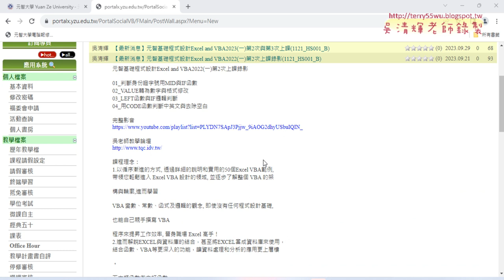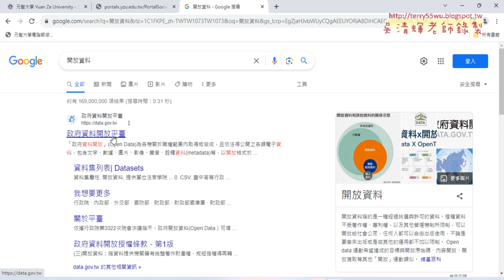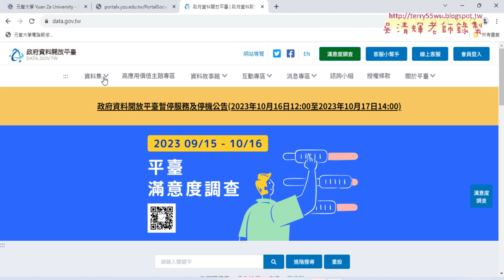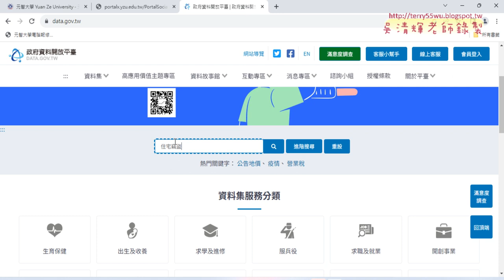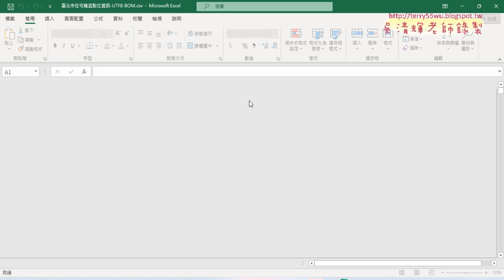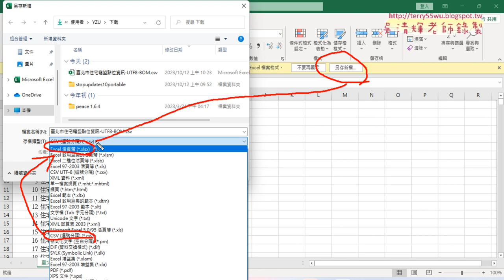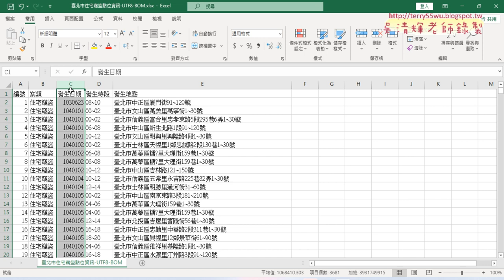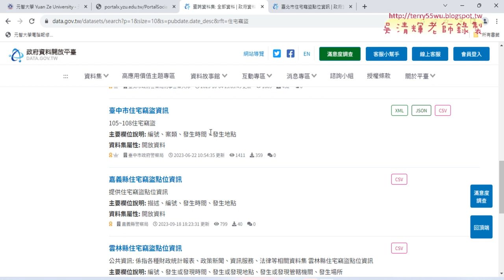01 重點複習與住宅竊盜統計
01_重點複習與住宅竊盜統計
02_用樞紐分析表統計歷年住宅竊盜案件數量
03_繪製樞紐分析圖的折線圖
04_統計各區竊盜數量與繪製各區比例圖
05_期中報告與發生時段統計

課程理念：
1.以循序漸進的方式, 透過詳細的說明和實用的50個Excel VBA範例,
2.進而解說EXCEL與資料庫的結合，甚至將EXCEL當成資料庫來使用，

上課用書：
Excel VBA一點都不難：一鍵搞定所有報表
作者： Excel Home
出版社：博碩
出版日期：2013/06/26
定價：380元

吳老師  112/10/5